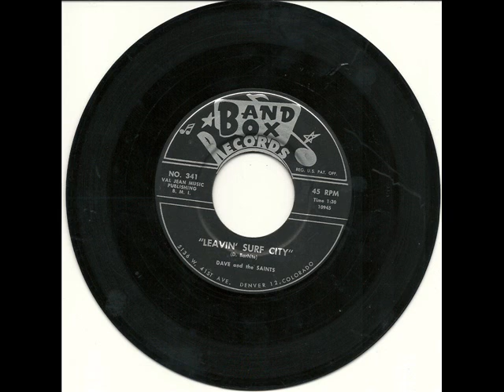LEAVIN' SURF CITY by Dave and the Saints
This song was written by Dave Barhite and recorded in Fall of 1963. It hit the Top 100 of the local Colorado State Hot 100 charts, with Dave on lead vocals and guitar, Mrs. Barhite (Dave's wife) on backing vocals, Daryl Kennedy on backing vocals and drums, and my father, Clinton Brown, on backing vocals and bass.